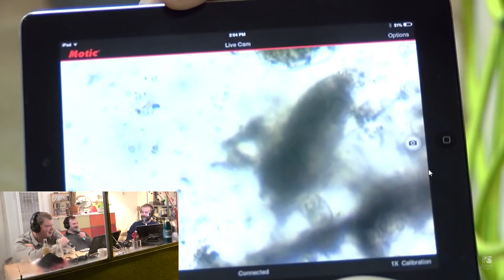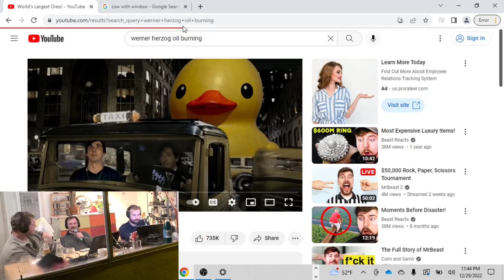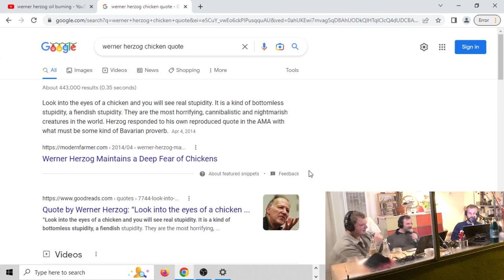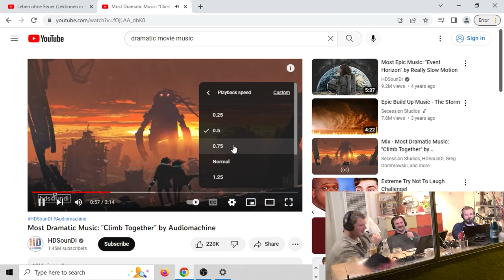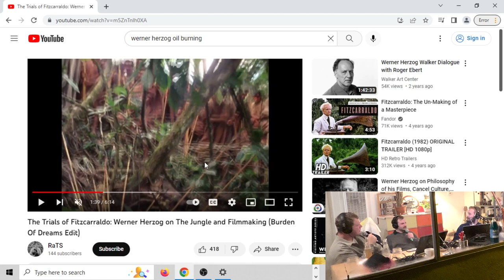020 - How To Lose A Cow In 10 Rounds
Ah yes, remember December 2022? A slower time, a simpler time...all of us were talking about the new spending bill, and the full depape arrest video hadn't even been released yet! The three boys were sick as dogs, but that didn't stop them from discussing pressing cultural flashpoints like fistulized cattle, paul giamatti's sexual proclivities on the set of billions, and house sitting as a depression ritual. I also bring up the Haitian independence debt in like the last 20 minutes without any real insight but maybe you could read about it on wikipedia, idk seemed pretty crazy to me. France, our DM's are open!